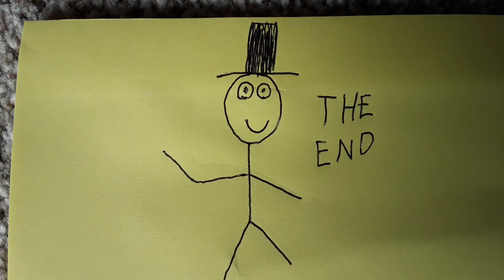The Hat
My very own hand drawn animation
Not much to say but it was easy enough to do 😀